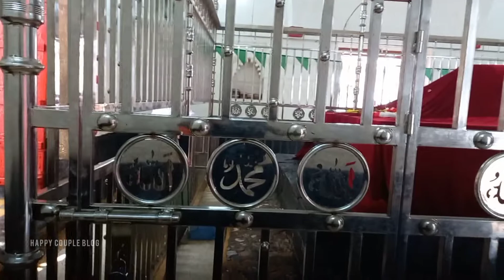খান জাহান আলীর মাজার শরিফ || Khan Jahan Ali Majar || Bagerhat Tour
Musician: @iksonmusic

video edit from Inshot

Thumbnail making from picsart

তথ্যসূত্র - উইকিপিডিয়া

ধন্যবাদ।